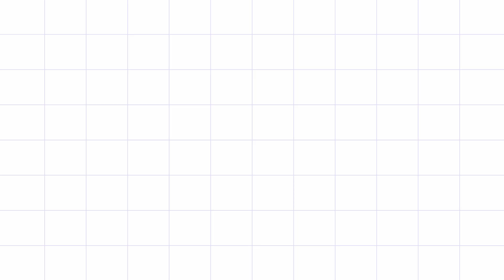SENIOR HIGH SCHOOL BATCH 2020 GRADUATION RITES PRESENTATION PART II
Title: SENIOR HIGH SCHOOL BATCH 2020 GRADUATION RITES  PRESENTATION PART II

Before ECQ happened, the class prepared for this once in a lifetime Graduation Rites in Senior High School. It was truly sad, but these students were optimistic and ready. :-)

For shout outs
For comments
For suggestion

Drop down below.

Daghang salamat.
Dios mabalos.